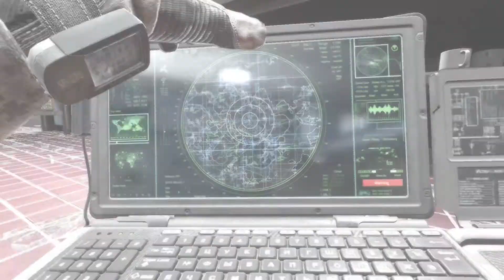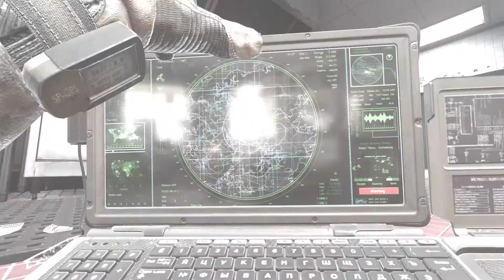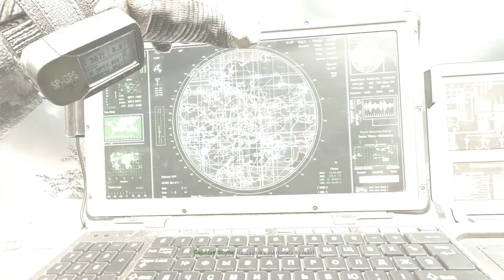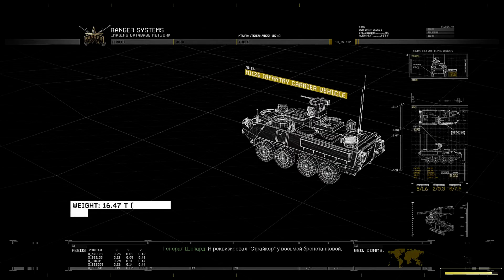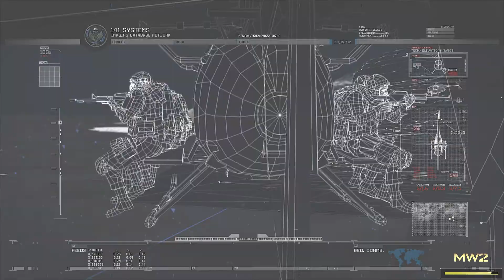Call of Duty: Modern Warfare 2 Remastered - Прохождение без комментариев. Часть 2.